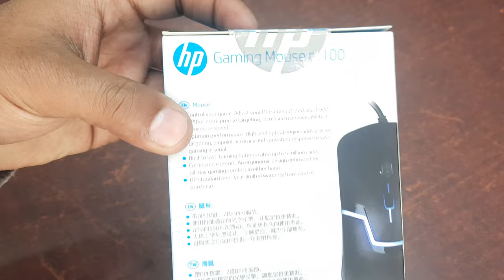HP Gaming Mouse M100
HP Gaming Mouse M100 | AutoPlay

With or without a mouse pad, the mouse moves easily for precise optical tracking, use the scroll wheel for fast, precise tracking to navigate through your work effortlessly
Just plug the cord into your computer’s USB port and you’re ready to go
Adjust your DPI setting (1,000 and 1,600 DPI), high-definition optical sensor delivers smooth, responsive cursor control, so you can work with precision and confidence on a wide variety of surfaces
3-buttons, scroll wheel (acts as third button)